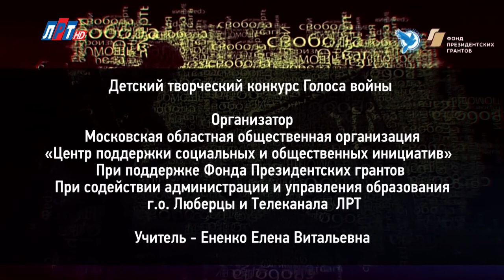"Голоса войны". Мария Игнатова